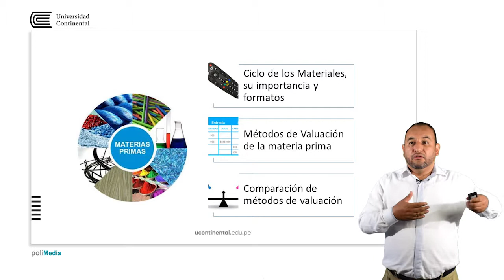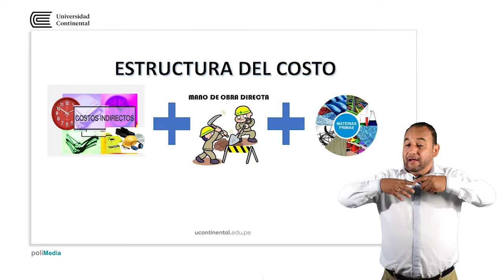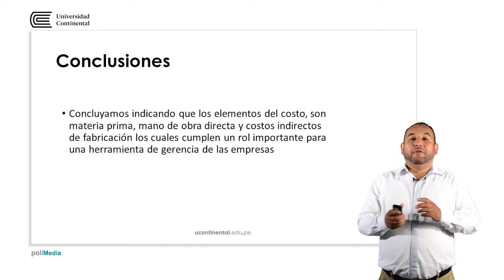Control y costeo de producción, análisis de los tres elementos de costeo